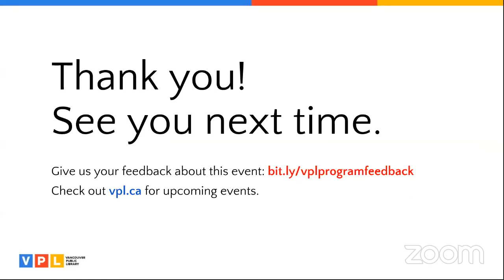May 28, 2021 | Jordan Abel: Nishga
Nisga'a writer Jordan Abel, winner of the Griffin Poetry Prize, presents NISHGA, an autobiographical meditation on the impact of Canada’s residential school system and how it affects contemporary Indigenous existence.
In conversation with award-winning poet, author, and scholar, Billy-Ray Belcourt. This program is co-presented by Massy Books and Vancouver Public Library